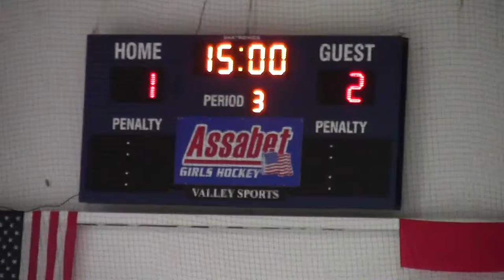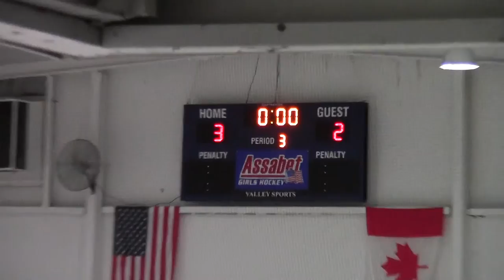AVP 2000 Select vs Jr Rangers 11/24/2013 Period 3